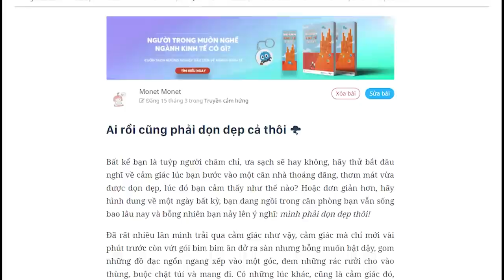Ai rồi cũng phải dọn dẹp cả thôi | Monet Monet | GIÁO DỤC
Bất kể bạn là tuýp người chăm chỉ, ưa sạch sẽ hay không, hãy thử bắt đầu nghĩ về cảm giác lúc bạn bước vào một căn nhà thoáng đãng, thơm mát vừa được dọn dẹp, lúc đó bạn cảm thấy như thế nào?
Hoặc đơn giản hơn, hãy hình dung về một ngày bất kỳ, bạn đang ngồi trong căn phòng bạn vẫn sống bao lâu nay và bỗng nhiên bạn nảy lên ý nghĩ: mình phải dọn dẹp thôi!

Ghé Shop ủng hộ nhà Nhện thôi các bạn ơi:
Bài viết: Ai rồi cũng phải dọn dẹp cả thôi 🌪
Được viết bởi: Monet Monet

Ai rồi cũng phải dọn dẹp cả thôi | Nhện Tự Học | Monet Monet | Spiderum
Giọng đọc: Khánh Linh
Editor: Pinkdot

Những nội dung liên quan:
Sức mạnh của LỜI KHEN

 • Sức mạnh của LỜI ...  ​
Về việc viết một cách tự nguyện

 • Về việc viết một ...  ​
Các KỸ NĂNG CHUYỂN ĐỔI không nên bỏ qua

 • Các KỸ NĂNG CHUYỂ...